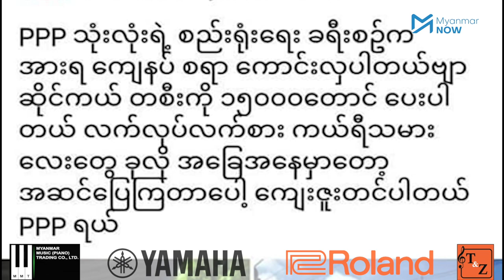ဆိုင်ကယ်သမားများ အခကြေးငွေရရှိကြောင်း ရေးသားသူကို PPP အမတ်လောင်းအမှုဖွင့်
ပြည်သူ့ရှေ့ဆောင်ပါတီ(PPP)၏ မဲဆွယ်စည်းရုံးရေးတွင် လိုက်ပါခဲ့သည့် ဆိုင်ကယ်ကယ်ရီသမားများ အခကြေးငွေရရှိခဲ့ကြောင်း ဖေ့ဘုတ်ပေါ်တင်ခဲ့သူအား ပီသုံးလုံးပါတီ၏ သန်လျင်မြို့နယ် ကိုယ်စားလှယ်လောင်းမှ အမှုဖွင့်တိုင်ကြားလိုက်သည်။

ပြည်သူ့ရှေ့ဆောင်ပါတီအနေဖြင့် ငွေကြေးတစ်စုံတစ်ရာပေးအပ်ခဲ့ခြင်းမရှိသလို ဆိုင်ကယ်ကယ်ရီသမားများကို နတ်စင်တစ်ရာဆရာတော်မှ စီစဉ်ပေးခြင်းဖြစ်သည်ဟု ဆိုပါသည်။

သတင်းနှင့်ရိုက်ကူး - ဖြိုးထက်အောင်၊ ခင်မို့မို့လွင်/Myanmar Now